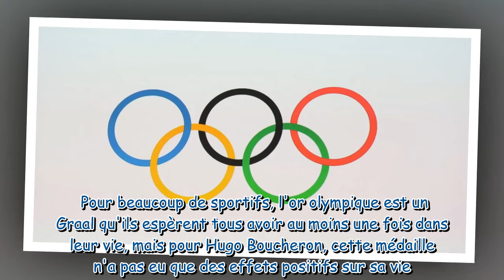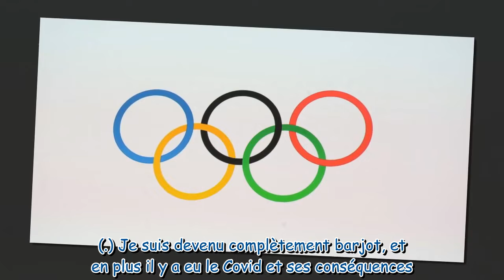"C'est allé jusqu'aux pensées suicidaires" : Un champion olympique français se livre sur sa terrible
"C'est allé jusqu'aux pensées suicidaires" : Un champion olympique français se livre sur sa terrible dépression